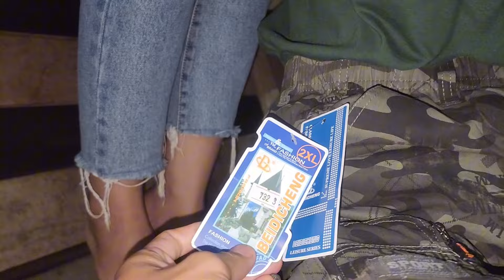Indian boy can speak karen language